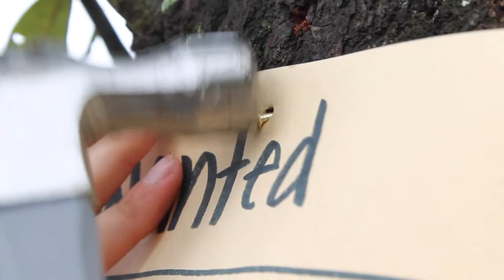Uptown North-Underground Railroad Music Video